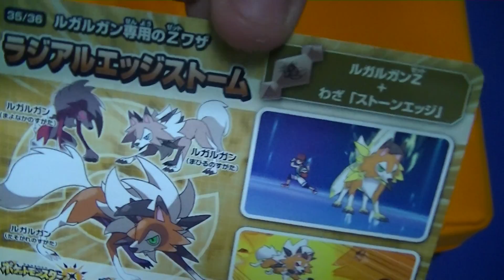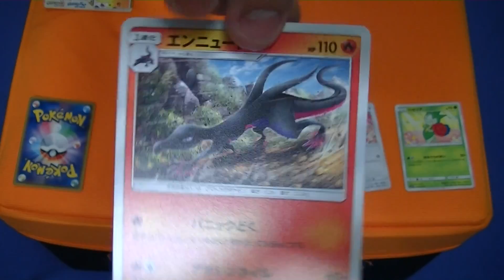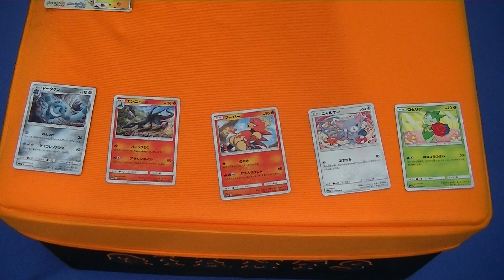ポケモンカードゲーム 2018/07/13 開封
日本語字幕ONで視聴お願い致します！
ポケモンカードゲーム　サン＆ムーン
強化拡張パック『ウルトラサン』
2018/07/13　開封